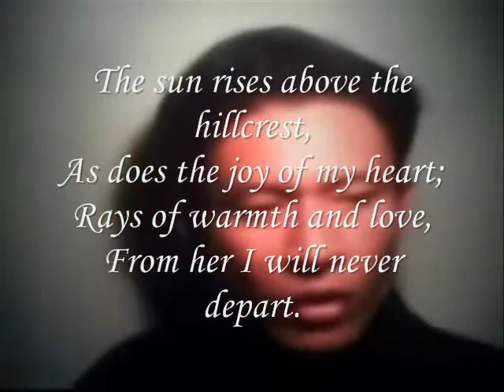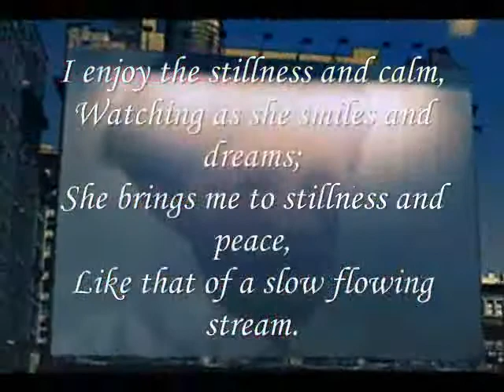Miftachul Wachyudi (Yudee) - enjoy the stillness and calm,-Miftachul Wachyudi (Yudee)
do.
do so
Money is an excellent servant, but the host
very bad.